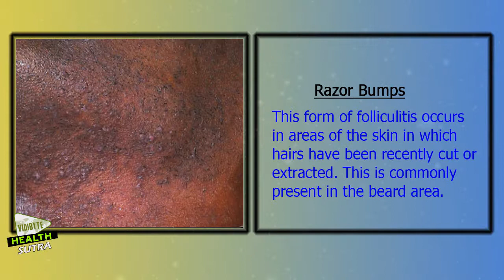Common Adult Skin Problems